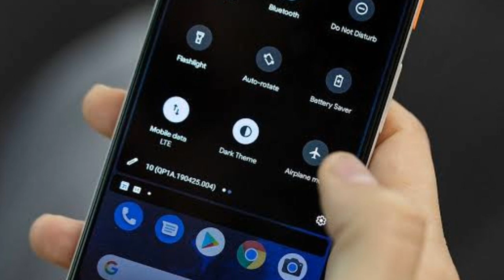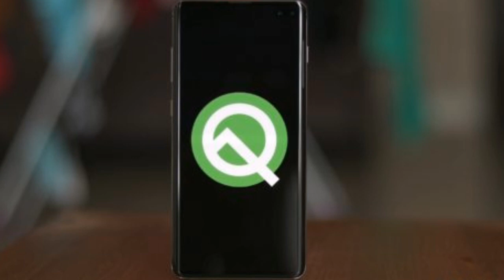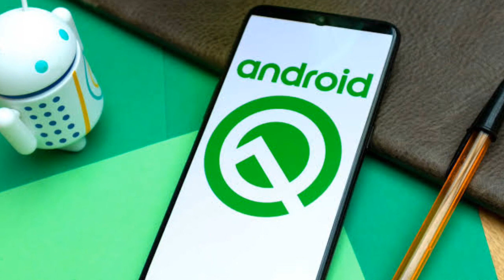Oppo Android 10 Q update smartphone new list, Android 10 Q update list for oppo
Oppo Android 10 Q update smartphone list, Android 10 Q update list for oppo,technical Rahul

Hello friend is video me Mai aap sy baat Kiya hu oppo ky Android 10 Q update list ky baaray my to aasa krta hu ki aap ko ye video pasand aayega